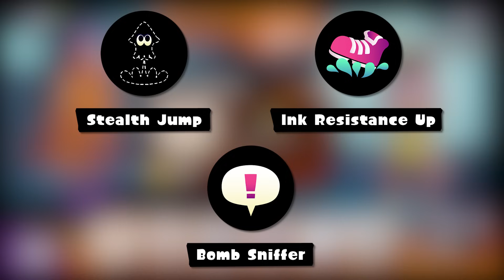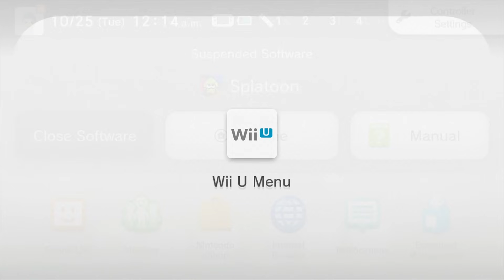Splatoon - Episode 6: Octoling Invasion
We battle against one of the greatest enemies and play one of the greatest shooters!

Music Credit